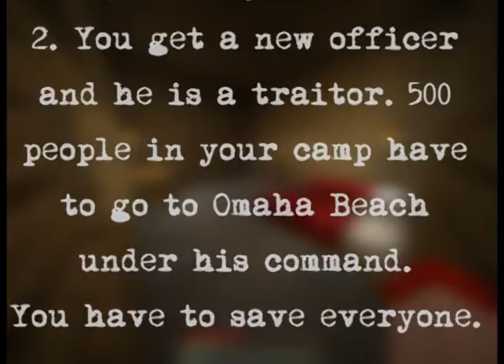JBJblaze in... WW II Adventure #1 - Remembrance D'Ehbut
On the first adventure map I've played, I go back to the World War II era to solve the mystery behind an officer who's been under rumours of having involvement with helping Adolf Hitler. Also, happy Remembrance Day and Veterans Day to Canadians and Americans respectively!!

In this the first episode, I start out to learn of what awaits my duty!
Starring:
JBJblaze

Map by:
TheCaesarSlayer